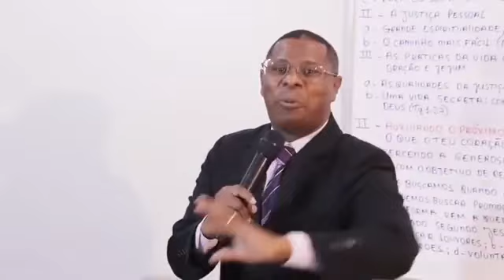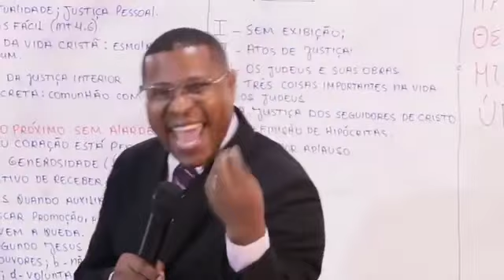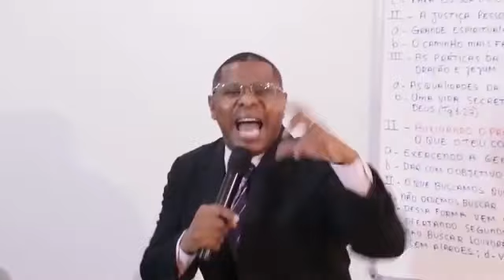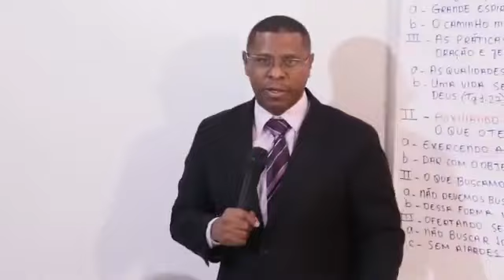JESUS FOI MAL EDUCADO ?